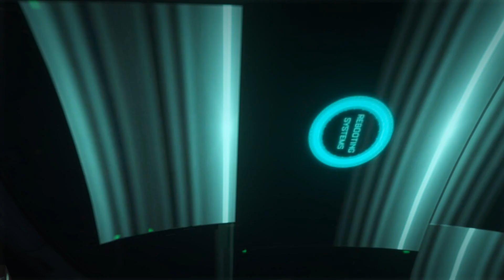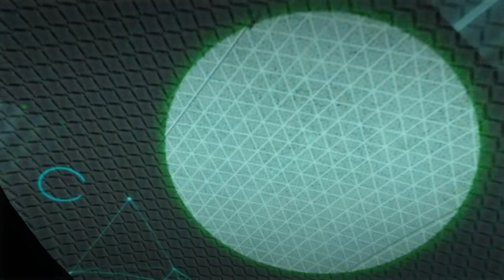Call of Duty Advanced Warfare Прохождение на русском Часть 1 Боевое Крещение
Канал великого Никиты Генрихса -

Origin: yoursweetdream1
Skype: evgenio67